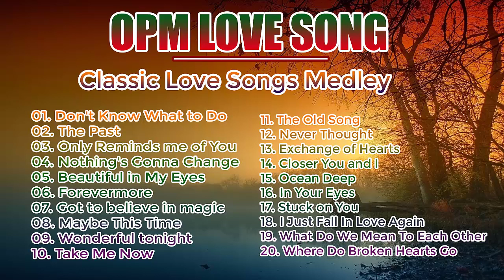Classic Love Songs Medley - Beautifful OPM Love Song Of All Time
Tag*

Pilipinas, pinakamahusay na tiktok mashup philippines dance craze

► Salamat sa panonood ng aking clip. I-click ang mag-apply para suportahan ako! (Pagmamahal)
► Nangangako ang channel na gagawa ng pinakamahusay na mga video para mapanood mo! (Pagmamahal)
► Salamat sa panonood, mahal na mahal kita! ( Pagmamahal ) ❤️❤️❤️